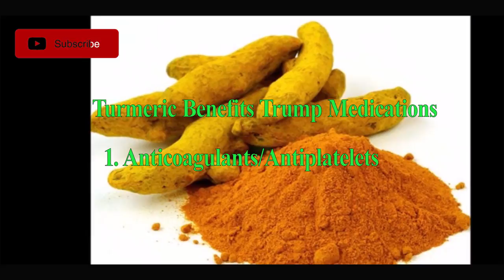10 Turmeric Benefits: Superior to Medications / Natural Master No.1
Turmeric, the main spice in curry, is arguably the most powerful herb on the planet at fighting and potentially reversing disease. It has so many healing properties that currently there have been 6,235 peer-reviewed articles published proving the benefits of turmeric and one of its renowned healing compounds curcumin.
This puts turmeric on top of the list as one of the most frequently mentioned medicinal herbs in all of science and the next most popular studied herbs include garlic, cinnamon, ginseng, ginger and milk thistle.
Of the 6000+ studies referencing curcumin, the most interesting finding is that when turmeric is compared to conventional medicine its benefits equal that of many pharmaceutical medications.
In fact, a number of studies have even reported that using curcumin is more advantageous than certain prescription drugs.